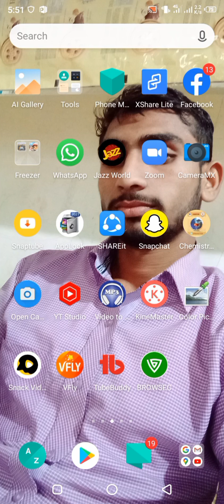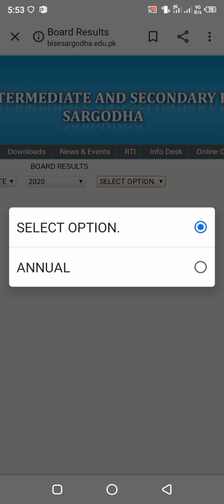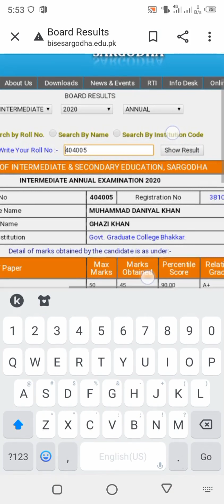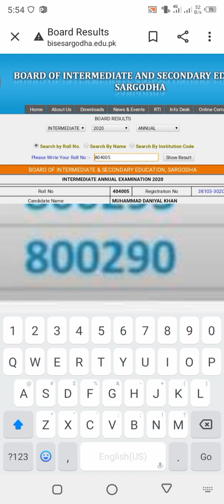Sargodha board 12th class result 2021| How to Find Result Class 12th Sargodha board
In this video we discuss the two methods of check result class 12th Sargodha  Board 2021.
2) By Sms

Other Boards Result Checking Links

Sargodha  board result 2021
Sargodha  Board 12th Class Result 2021 Check Karne Ka Tarika.
How to find search and check 2nd year,
 HSSC Part 2,
Inter Part 2 result 2021,
12th Class Result 2021,
12th class result 2021 punjab,
12th class result 2021 Sargodha board,

Sargodha  board result,
result 2021,
2nd year result 2021,
punjab board result 2021,
12th class result hbse 2021,
2nd year result 2021,
second year result 2021